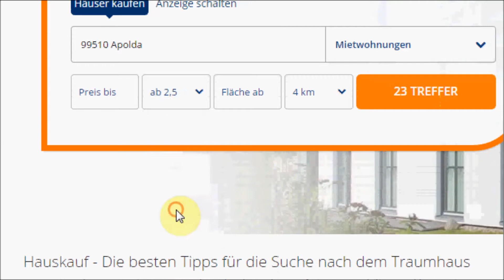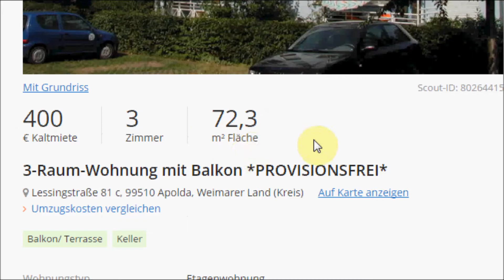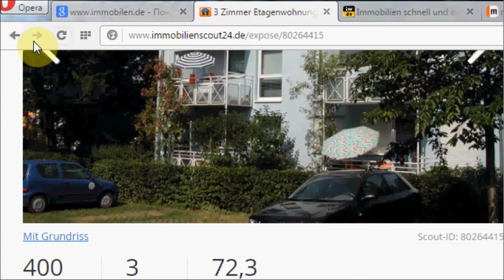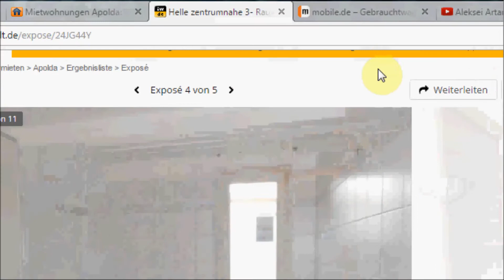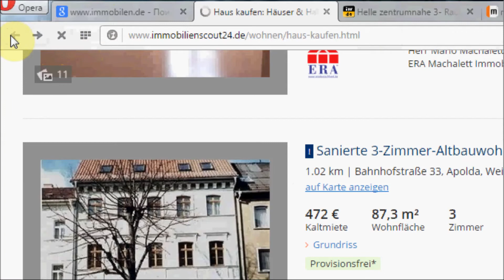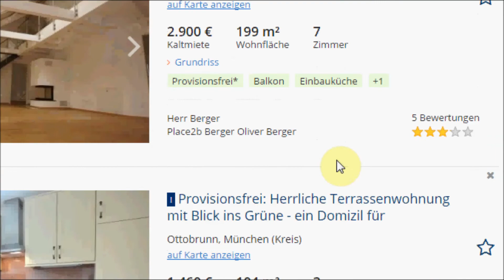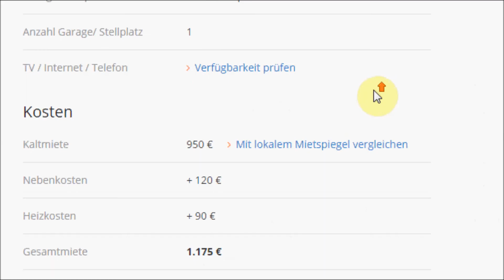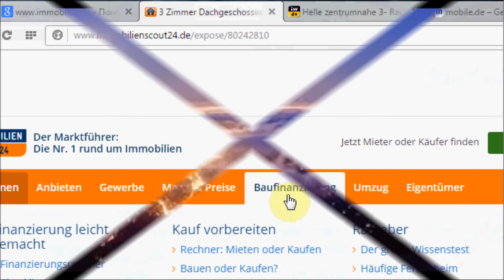Как и где снять квартиру в Германии. Стоимость квартир в Германии. Поздние переселенцы.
В это видео Вы увидите цены на квартиры в Германии. Ссылки на сайты использованные в видео и